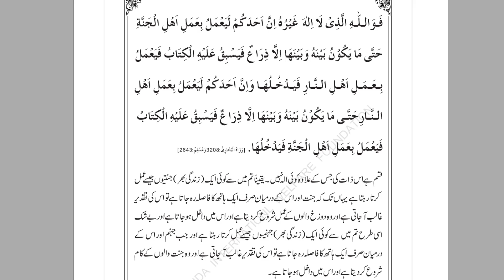Insan Ki Taqdeer Kab Likhi Jati Hai - Arba'in Nawawi - 40 Ahadith - By Dr. Farhat Hashmi